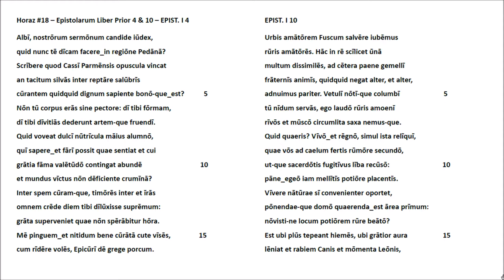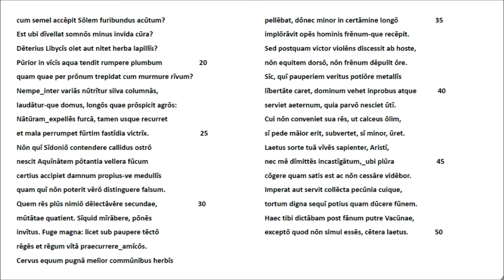Horaz #18 Epist. I 4 & 10 - Lateinische Rezitation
Diese Video-Serie ist der römischen Literatur - und hier den im Gymnasium mehr oder weniger gelesenen Autoren von Lukrez bis (hoffentlich!) Boethius - gewidmet. Sie soll die Lücke füllen, die im schulischen Umgang mit lateinischen Texten klafft, wenn der Klang der Sprache und der Duktus der Sätze nicht einbezogen werden. Der Text der ausgewählten Episteln folgt Friedrich Klingners Horazausgabe (Teubner, 1959). Christoph Martin Wielands freie, doch angemessene Übersetzung der Episteln ist im Netz im Projekt Gutenberg zu finden. - Heidelberg, Mai 2018,  W. Schibel